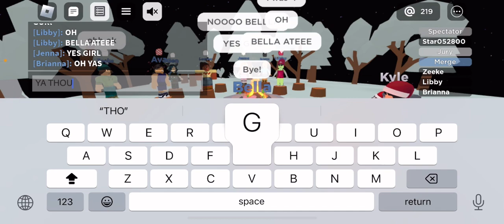My favorite moment in every total roblox drama game- (plus my sad elimination 😭)